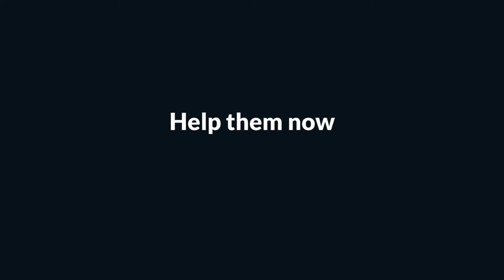MagnificentStork | Protect the sound of the nature with Flight for Survival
Protect the sound of the nature! Our network of BirdLife partners are working to protect White storks all along their flyways.